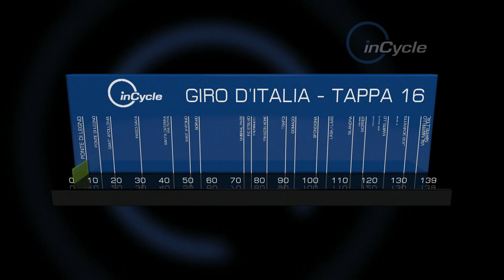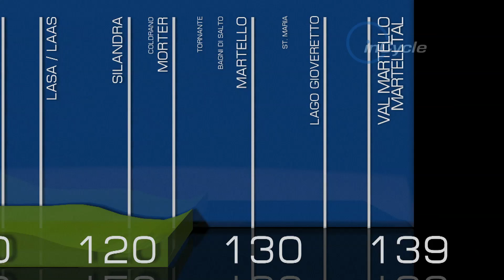inCycle Giro d'Italia 2014: Stage 16 preview with Eros Poli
We look ahead with great anticipation to this year's crucial 16th stage of the Giro, as Italian cycling hero Eros Poli cycles the route for us